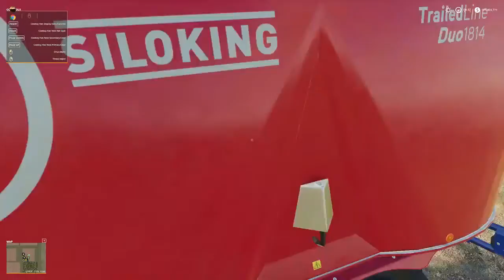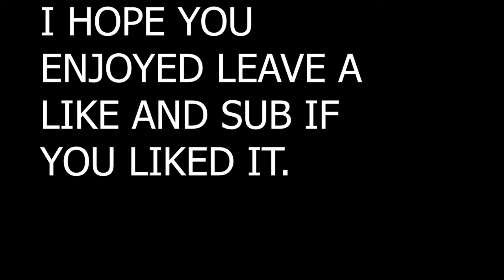fs19| FEED THE COWS